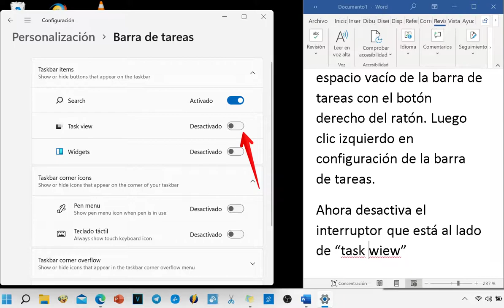Cómo quitar el botón Task View de la barra de tareas de Windows 11.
Hola. Para quitar el icono (Task Wiew)  de selección de escritorio lo único que tienes que hacer es pulsar sobre un espacio vacío de la barra de tareas con el botón derecho del ratón. Luego clic izquierdo en configuración de la barra de tareas.
Ahora desactiva el interruptor que está al lado de “task view”

Ya está mega fácil, verdad??